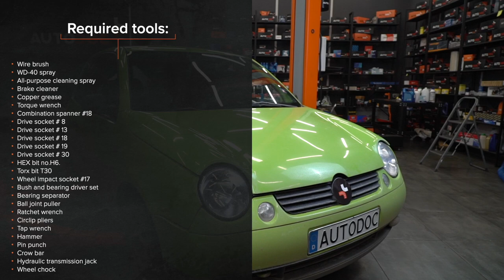Hvordan bytte fremme hjullager der på VW LUPO 6x1 [AUTODOC-VIDEOLEKSJONER]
Hvordan bytte fremme hjullager / fremme hjullagersett på VOLKSWAGEN LUPO 1 (6X1) 1.0 Hatchback 1998–2000 [AUTODOC-VIDEOLEKSJONER]

Hjullager til kjøretøyet SEAT Arosa (6H) (Baujahr 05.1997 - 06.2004) / VW Polo III Schrägheck (6N2) (Baujahr 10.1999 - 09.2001) / VW Golf II Schrägheck (19E, 1G1) (Baujahr 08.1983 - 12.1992) bør som regel erstattes i én og samme prosedyre. Det er imidlertid noen små forskjeller, på grunn av spesifikke egenskaper ved kjøretøyets design.

⚡ Alle videoer og PDF-veiledninger om utskifting av deler til VOLKSWAGEN LUPO: Last ned og se dem på AUTODOC CLUB

00:00 — VW LUPO 6x1 – hjullager / hjullagersett: trinn-for-trinn veiledning for utskifting
01:29 — Rengjør festet til drivakselen.
03:02 — Skru løs festene til dekselet til bremseskiven.
05:29 — Press det nye lageret inn i styrespindelen.
07:40 — Skru inn festet som kobler bærekulen til bærearmen.
09:14 — Stram festene til bremsecaliperen.